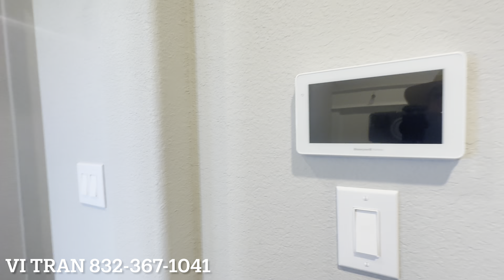Dưới 400k 4 beds 3 baths tại thành phố Cypress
Vi xin kính chào các Anh Chị Em và các Bạn!

Nếu các Anh Chị Em và các Bạn cần thêm thông tin gì thì cứ thoải mái liên lạc với Vi.

Vi rất cảm ơn các Anh Chị Em và các Bạn, xin hẹn ở video tiếp theo nhé.

Anh Chị Em và các Bạn tìm kiếm thông tin nhà cửa ở Texas hay khu vực Houston xin click vào link phía dưới ạ